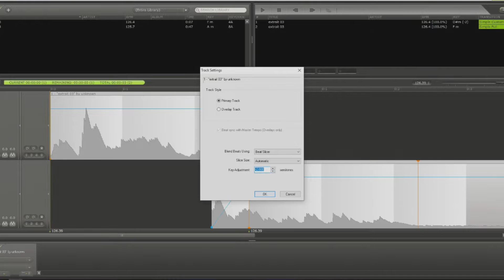Tout Samplement: Pleasure Game "Le Dormeur"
Découvrez les secrets de fabrication du titre "Le dormeur" de Pleasure Game